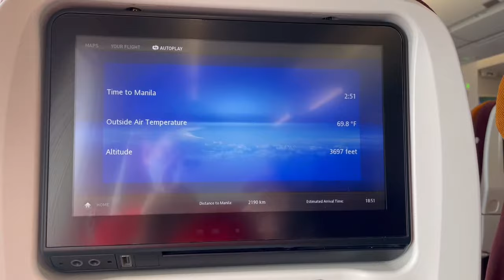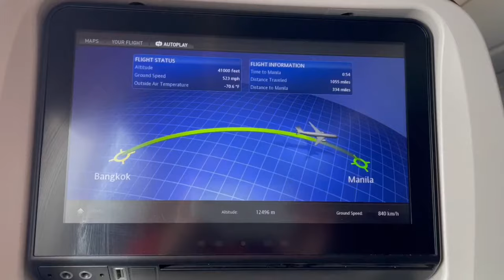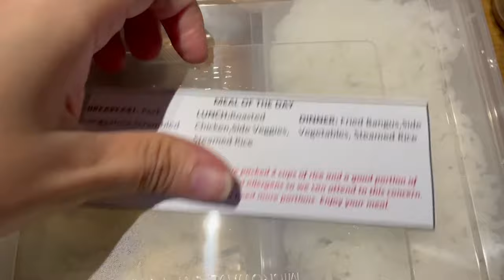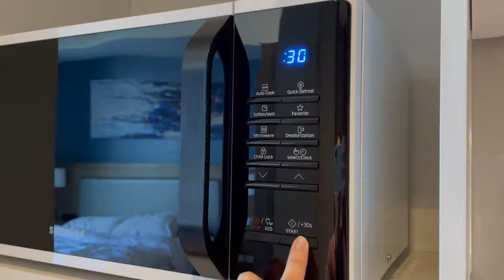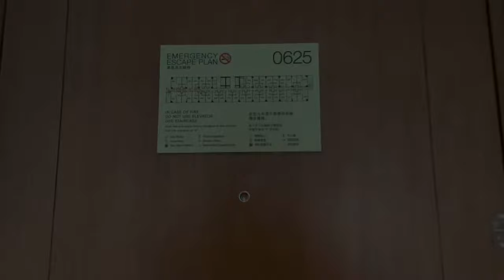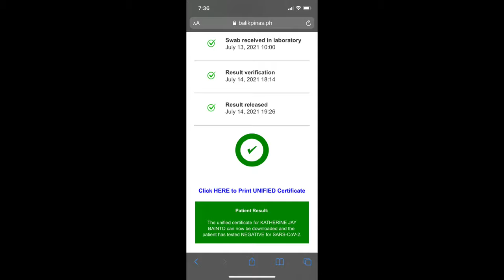Getting Home (A Day with Therine)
Getting home during this pandemic is a video
as my diary during my latest travel back to
the Philippines.

Spent 10 days at the hotel quarantine facility which is
free provided by the government specifically OWWA
as well as the swab test was also provided and free
as long as you’re a returning OFW and their family.

When you arrived at the airport the OWWA will assign
to what hotel they will send you for your 10 days quarantine
you cannot choose even if its far from your home
but you don't need to worry if you live way far like in province
because the transportation was also provided by them and also
 free, even if you need to fly through a plane going to your
hometown.

Thank you for giving time to watch this video
that I will keep as one of my unusual experiences.

Bird Watching
Credits to Purrple Cat for this Background Music

🎶 Music Info:

Title: Warm Nights
Artist: LAKEY INSPIRED
Genre: Aesthetic

🎶 Music Info:

Title: Longing
Artist: Joakim Karud
Genre: Aesthetic

🎶 Music Info:

Title: I Found Me
Artist: LAKEY INSPIRED
Mood: Aesthetic

🎶 Music Info:

Title: Blossom
Artist: LAKEY INSPIRED
Mood: Aesthetic

🎶 Music Info:

Title: Imagine
Artist: LuKremBo
Mood: Aesthetic